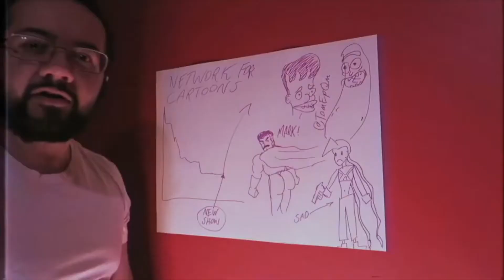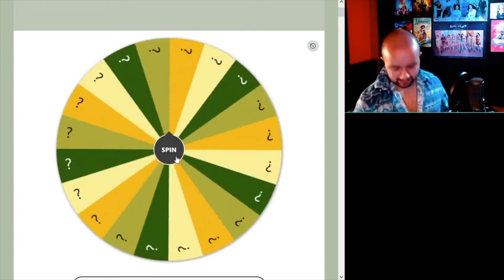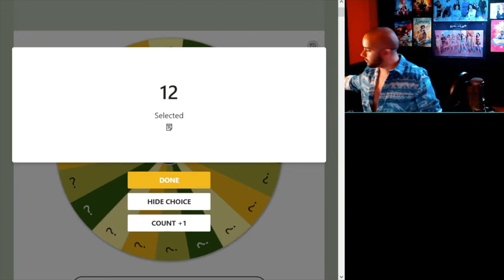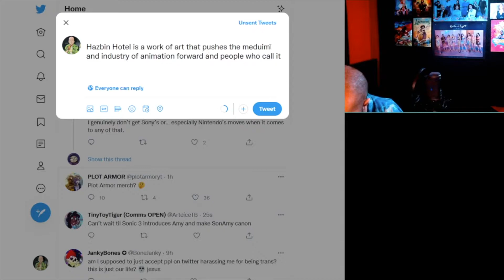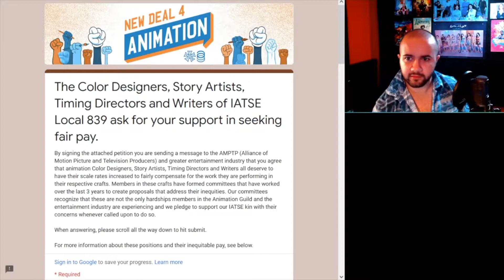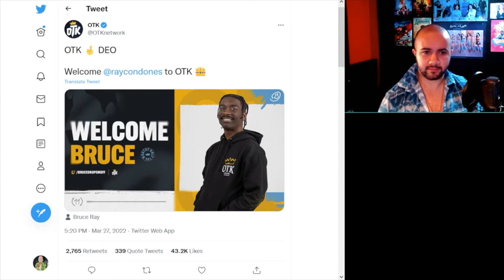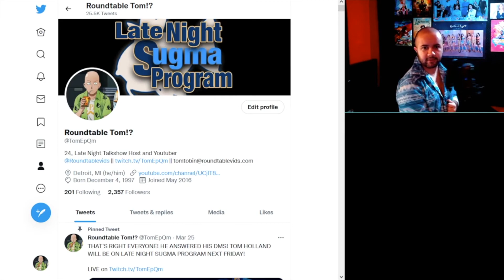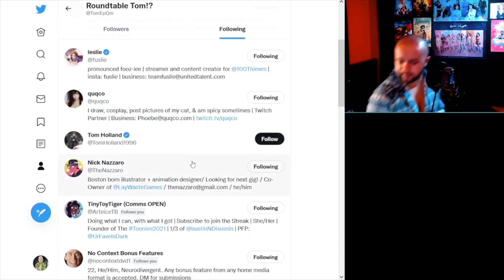Tom Holland Derailed My Show! Late Night Sugma Program S2E3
to see the show live!

Follow me across the web @TomEpQm